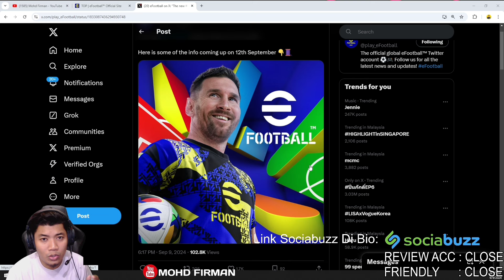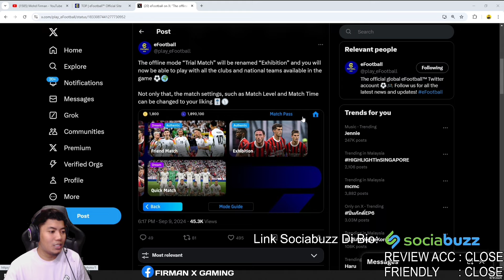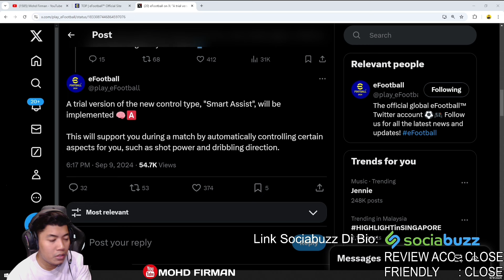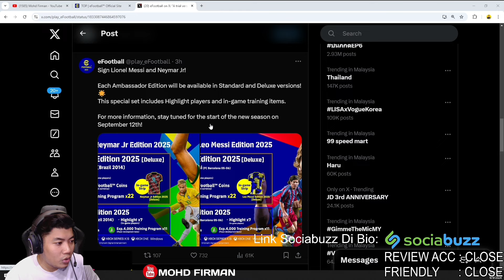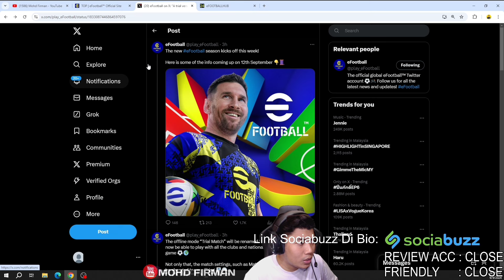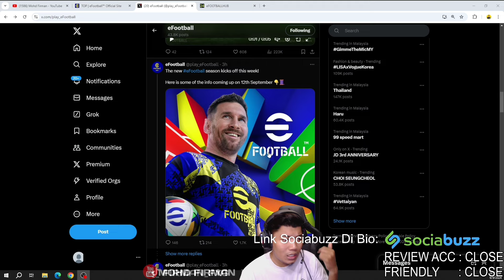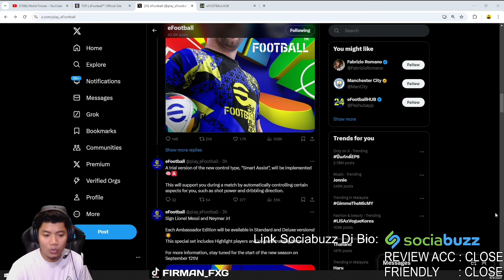WAU UPDATE BARU KONAMI DAH KELUAR KAN INFO BARU! ADA EPIC NEYMAR JR! EFOOTBALL 2024 MOBILE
Jom join group telegram saya geng!!